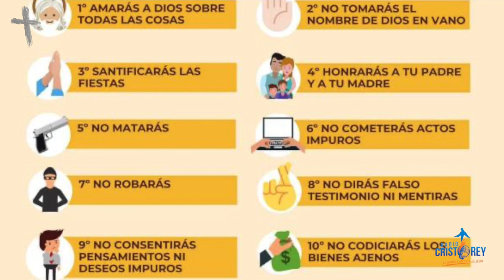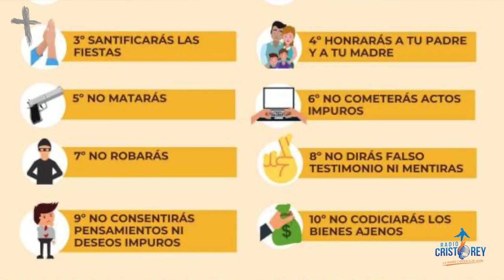Tiempo de Cuaresma | Obediencia a Dios "10 Mandamientos"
Quinta semana de Cuaresma, el Pbro. Héctor Alexis Rocha Estrada, nos reflexionar sobre la obediencia a Dios 10 Mandamientos. Dispongamos a vivir de la mejor manera la Semana Santa. Nos presenta el tema “Obras de la Luz”.